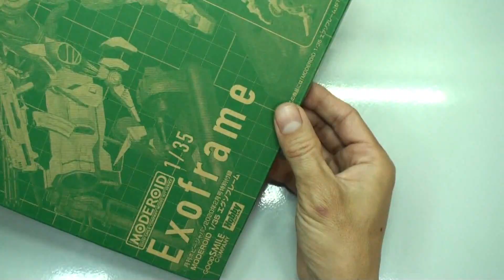モデロイド オブソリート エグゾフレーム / MODEROID OBSOLETE Exoframe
YouTube オリジナルアニメ OBSOLETEのエグゾフレームが
ホビージャパンの付録になっていたので買ってきました。
買いに行った本屋の最後の1冊を確保できたんだけど、これ売れてるってこと？
OBSOLETEが人気あるならかなりウレシイ
あんな硬派なアニメ最近あんまりないもんね

スミ入れしてつや消し吹いています
フィギュアはちょっと塗ってワケが分からなくなって塗装を落としたので
何だかな～って感じに・・・。
製品版ではフィギュアは塗装にしてくれないかな～

Exoframe of YouTube original animation OBSOLETE
I bought it because it was an appendix of Hobby Japan.
I was able to secure the last book of the bookstore I went to buy. Is this selling?
If OBSOLETE is popular, it's pretty awesome.
It's not such a hard anime recently.

I'm putting a frost on it and it's frosting.
I painted the figure a little and dropped the paint because I could not understand the reason
I wonder what it is ...
I wonder if the figure will be painted in the product version.